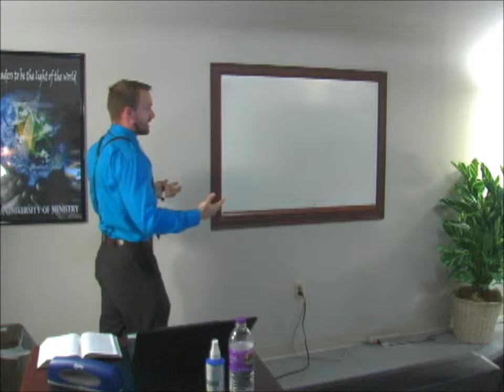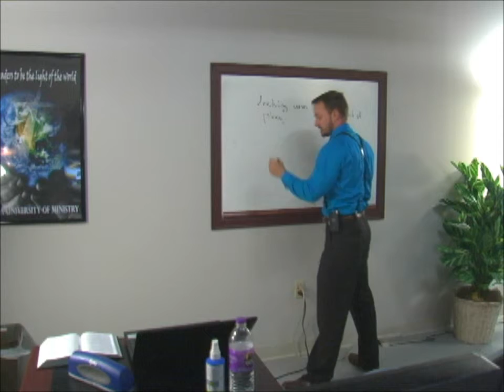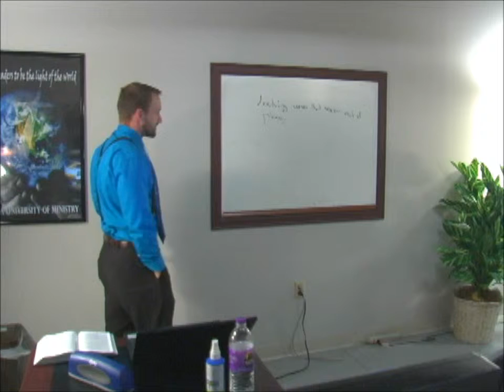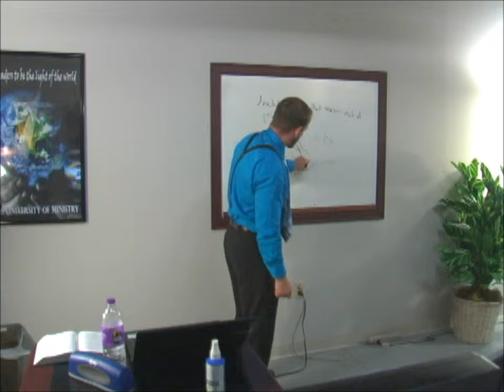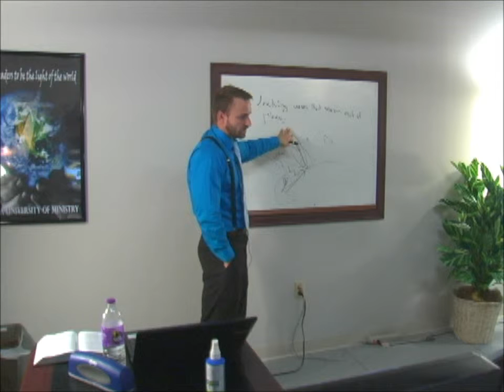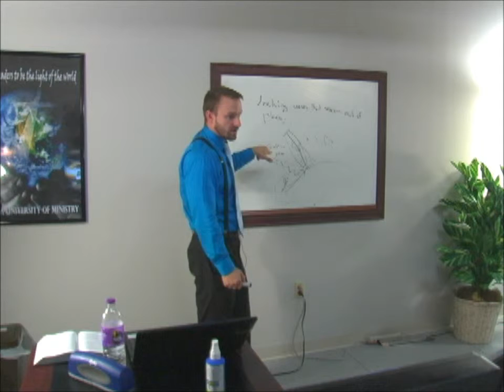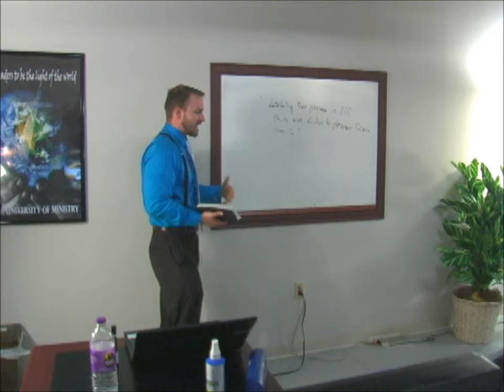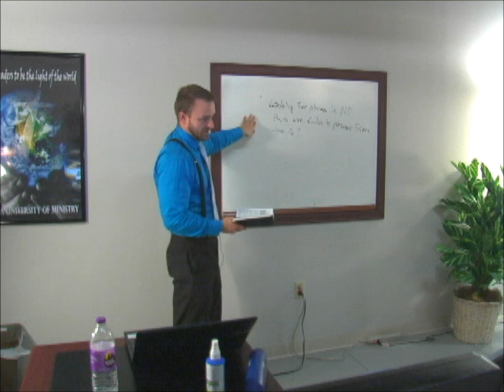BIBL 5003 Advanced OT Research Methods The Queen of Sheba